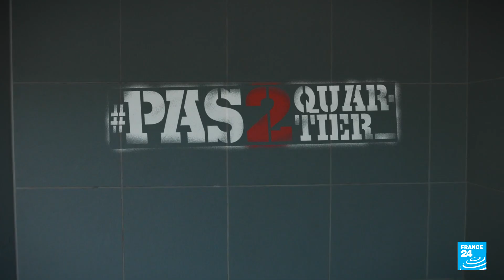Avec l'association Tous en mer, le quartier prend le large • FRANCE 24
À Nantes (Loire-Atlantique), l'association Tous en mer organise des séjours en voilier pour donner accès à la navigation à toutes et tous. "Pas 2 Quartier" a suivi l'aventure de neuf bateaux au départ du port du Crouesty en Bretagne pour l'événement de la Flottille de toutes les mixités. Parmi les équipages des habitants de quartiers prioritaires de la région nantaise, dont certains ont fait leur premier pas en mer. Un séjour pour s'évader du quotidien.